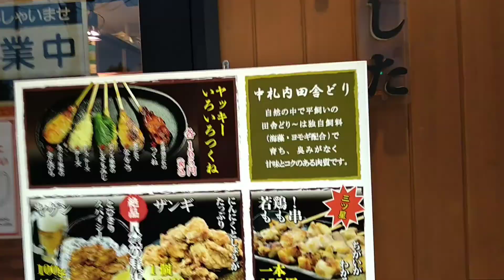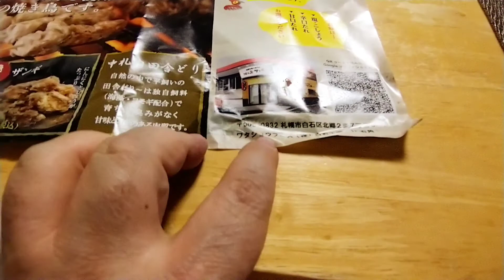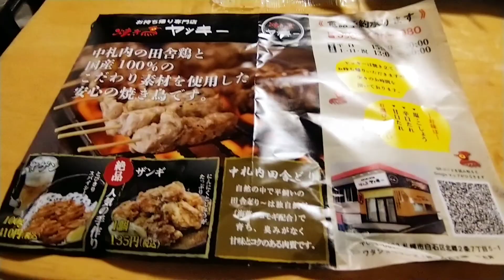札幌【焼き鳥ヤッキー】テイクアウト専門店 中札内田舎どり１００％仕様 札幌白石区お勧めお持ち帰り おすすめ焼き鳥 ワタショウフーズ 内 おすすめはヤゲンのからあげ唐揚げ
白石区北郷２条７丁目５ ワタショウフーズ横
ヤッキーさんとワタショウフーズさんの関係性は分かりませんが敷地内にあります
お近くの方はお試し下さい